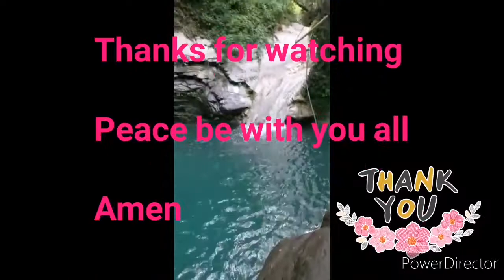Peaceful forest River in Italy | vlog#07 Adventure 🇮🇹